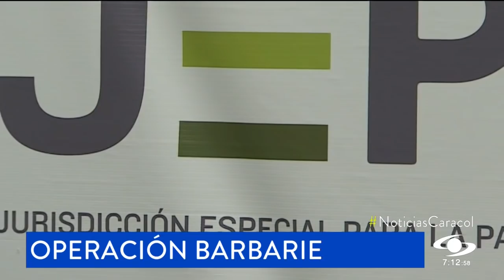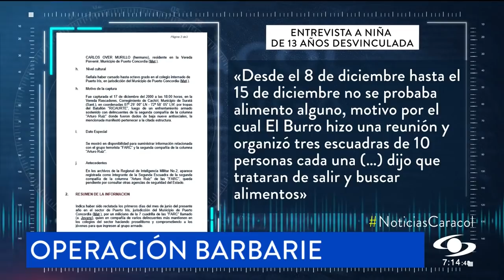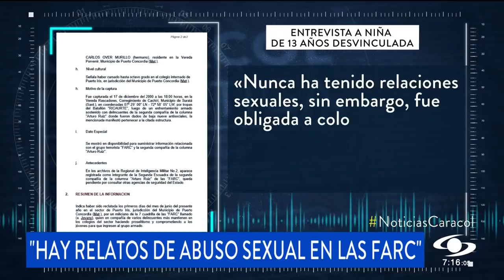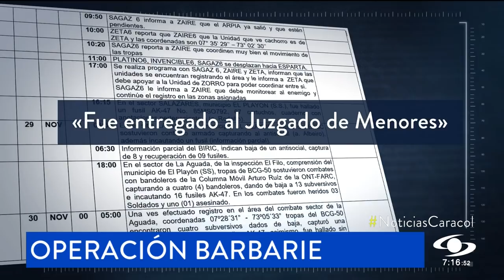Los niños fusilados de la Operación Berlín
Una de las caras más brutales del reclutamiento de menores por parte de las Farc, y también de la arremetida de la fuerza pública contra una estructura guerrillera conformada en un 40 por ciento por niños, fue la llamada Operación Berlín. Entre diciembre de 2000 y enero del 2001 murieron un número indeterminado de menores de edad, que entraron a las filas guerrilleras con amenazas, fueron sometidos a violencia sexual y hasta fusilamientos por parte del grupo guerrillero.